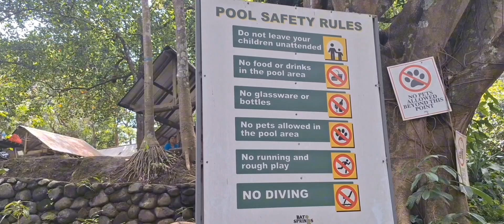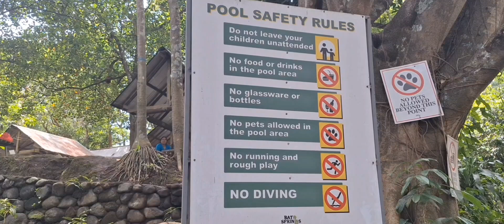Bato Spring, tingnan kung gAanu kaganda ang lugar dito sa bato spring mga kagulong. super lamig.